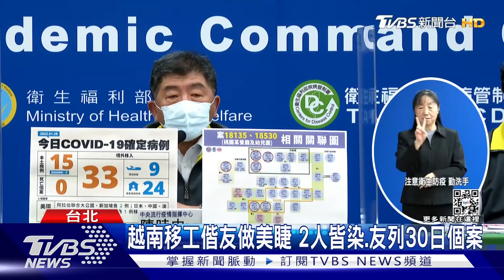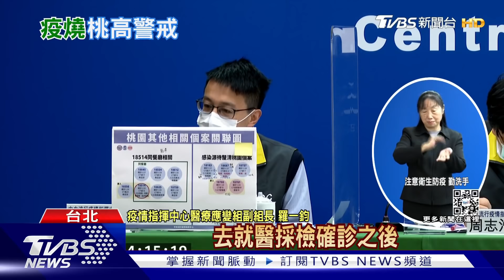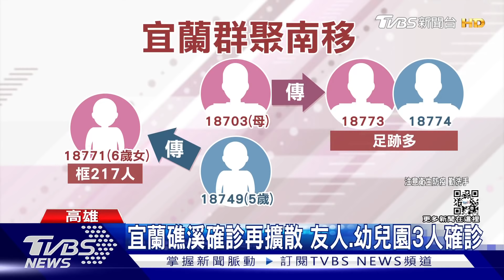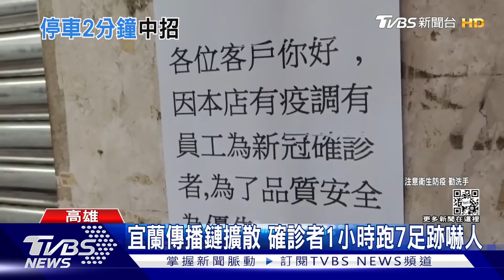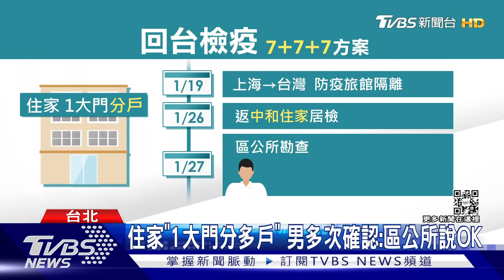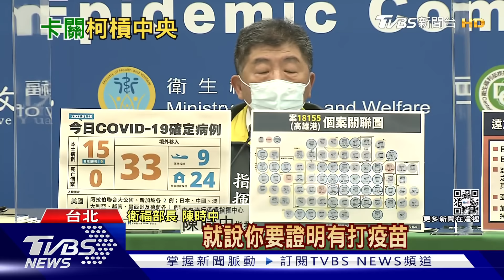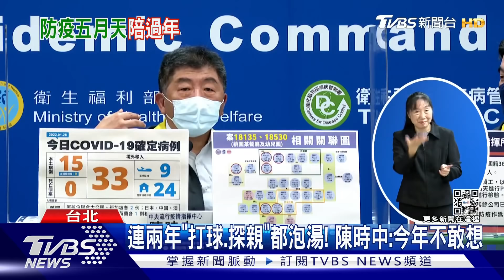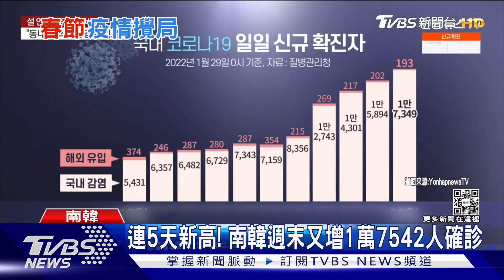本土+15 「高雄6例.桃園9例」 F35-C墜海畫面曝 美軍證實｜1900大事件｜TVBS新聞｜20220129